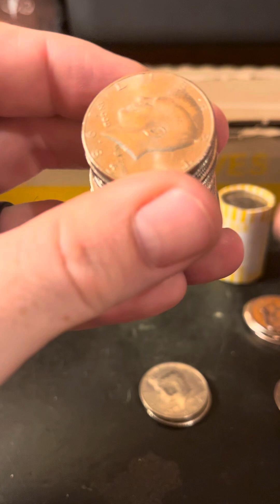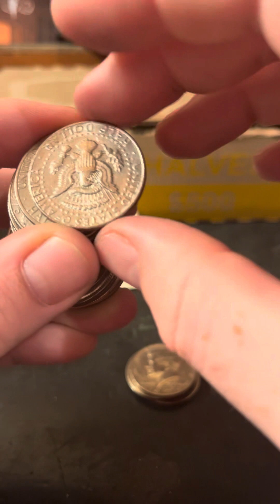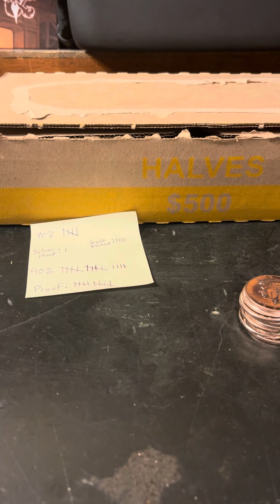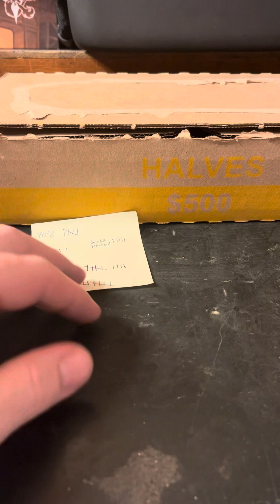Let’s check those coins today! 188